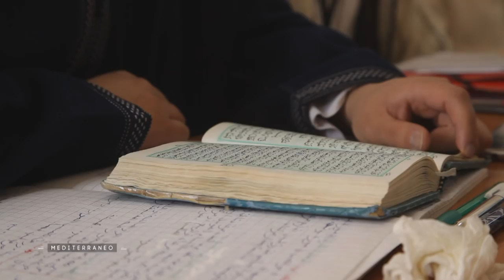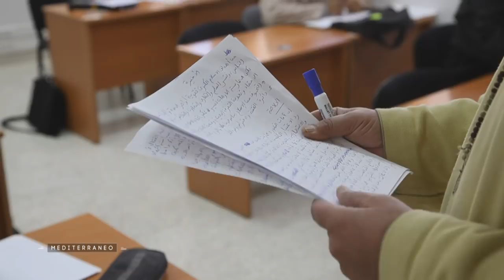La formation des imams : L e model marocain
L’Institut de formation des imams de Rabat, au Maroc, est cité en exemple dans de nombreux pays, comme un outil important de déradicalisation. La pratique de la religion dans ce pays est ouverte et modérée, et l’Institut, qui vient de s’agrandir, entend former des imams qui appliqueront cette philosophie.
 La France a signé un accord avec le Maroc pour former ses imams.

Reportage :  Yannick Aroussi - Richard de Silvestro - Anne Paul